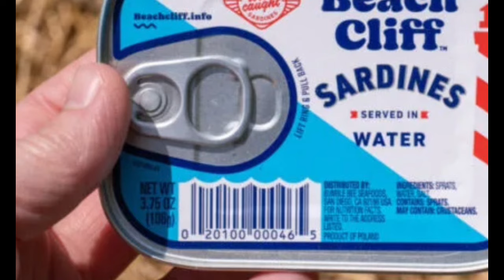NAJUČINKOVITIJI PRIRODNI FUNGICIDI I PRIHRANE! Najgledaniji videi o vrtlarstvu!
NAJUČINKOVITIJI PRIRODNI FUNGICIDI I PRIHRANE! Najgledaniji videi o vrtlarstvu! Prijatelji, pozdravljam vas! Pogledajte u ova 3 videa probleme i rješenja sa kojima se susreću svi vrtlari. Kako se riješiti na prirodan način krompirove zlatice, lisnih uši (biljne uši), puževa, ali i najbolja organska sredstva za prihranu biljaka. Soda bikarbona u vrtlarstvu. Kora od banana za biljke. Sve o vrtlarstvu. I još mnogo korisnih i važnih savjeta za uspješno vrtlarstvo. Dragi prijatelji, pošaljite ovaj video i vašim prijateljima na društvenim mrežama. Hvala vam puno na tome!